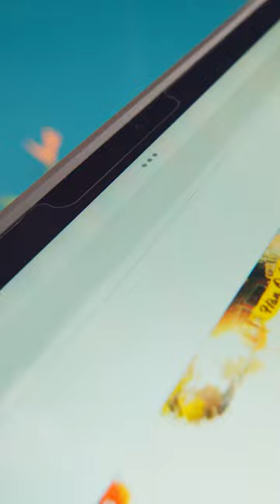NGOẠI ĐI CHƠI TẾT - GIA ĐÌNH TRÊN HẾTTT| Vietravel